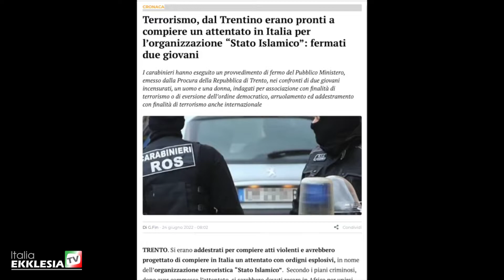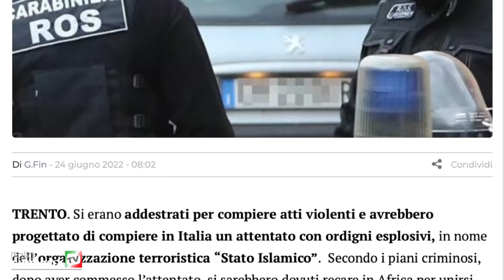ISLAMOFOBIA O CRISTIANOFOBIA? - Francesco Maggio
Rubrica: CRISTIANESIMO E ISLAM A CONFRONTO

UN PO' DI STORIA PER CAPIRE IL FUTURO
Regia: Giuseppe Esposto
Una produzione: EKKLESIATV ITALIA